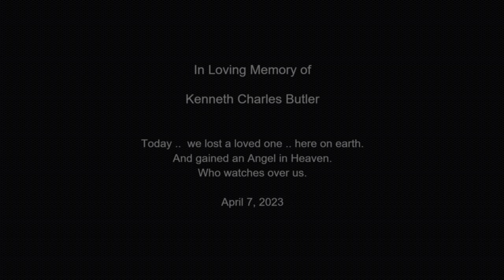In Loving Memory of Uncle Kenny.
Kenneth Charles Butler

Today ..  we lost a loved one .. here on earth.
And gained an Angel in Heaven.
Who watches over us.

So many wonderful memories of our dear Uncle Kenny.

There were the many scenic, country trips .. to Groton, MA.
All of us (Butlers & Ryans) squeezed in the 'station wagon.'
The final destination was always ... Johnson's Dairy Bar.
For afternoon ice cream. mmm .. so good.

And - as you can see from the video ...
'Pleasure Island' in Wakefield was always a real treat. For us all.
(Uncle Kenny gave me my first driving lesson!)

One Sunday .. when I was just a kid. He let me tag along to his jobs.
And I got to see his expertise. As a licensed "Master Gas Fitter."
Kenny was truly a .. master.
And he was always available to help folks in need. Any day. Any hour.

Then .. as time went on.
When we got a 'very used' electric stove. For our place in Maine.
It was Uncle Kenny who came to the rescue.
Re-wiring the connections. And making sure it worked .. safely.
I still recall how he took the time .. to explain to me. Step by step.
Exactly what he was re-wiring & re-doing.
To make that old stove work.

When he was done. The stove was 'installed & working' wonderfully.
And I even learned a little bit about how such things worked. In the process.
On top of everything else .. he was a good teacher.

There's nothing he wouldn't (and couldn't) do. Or fix.
Such a capable - and talented - and thoughtful man.

You will be missed, Uncle Ken.
But .. please know ..
you have left an 'unforgettable mark' in the world. Because you were in it.

And you will be loved and remembered by us all.
Always.